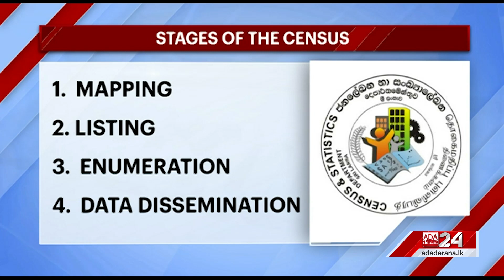Population and housing census underway for 2023 & 2024 (English)